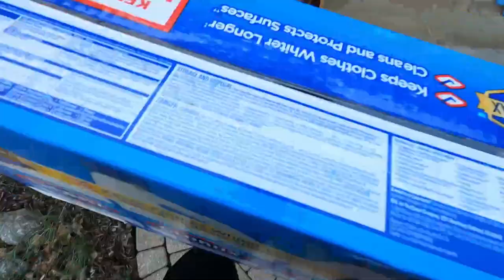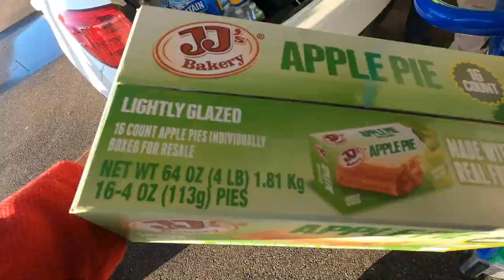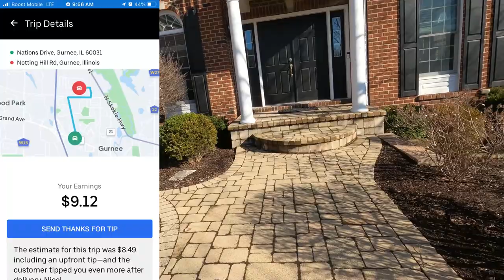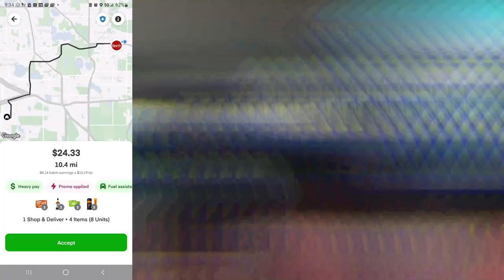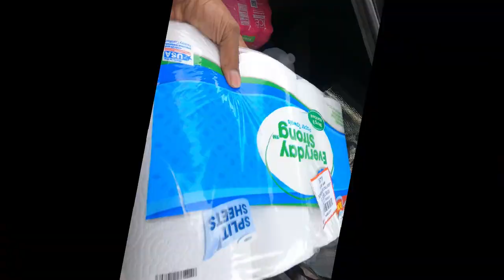Should You Do Gig Work or a 9 to 5? 🤔 Make Money Fast! InstaCart, DoorDash Tips & Tricks, Ride-Along